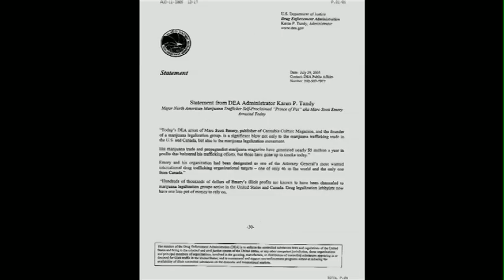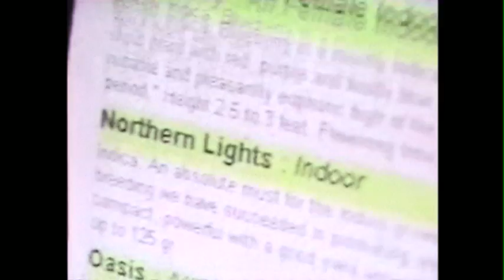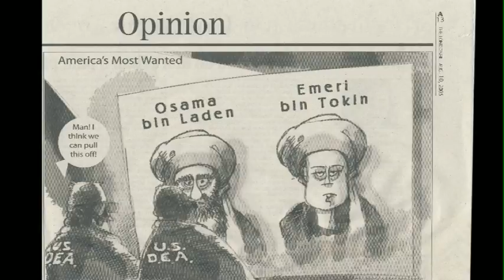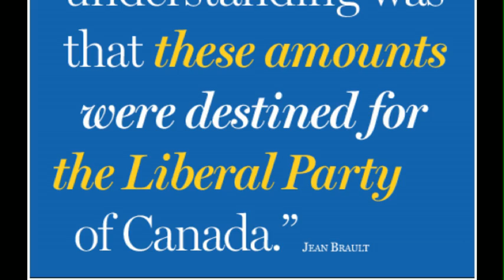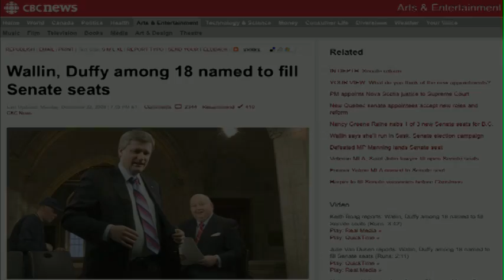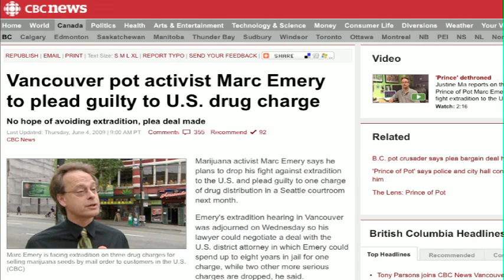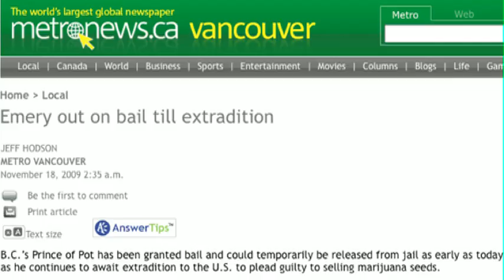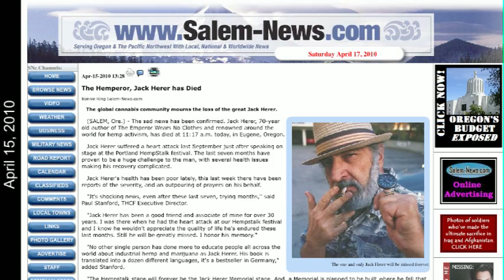The Principle of Pot (Part 2 - Segment 5)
2005 raid on Marc Emery's Cannabis Culture HQ; arrest of Marc Emery, Michelle Rainey, and Greg Williams; U.S. DEA Extradition request; plea deals; North Fraser Pre-Trial; 2010 Olympics; Scott Reid, Libby Davies, and Ujjal Dosanjh petitions in the House of Commons / Parliament; Stephen Harper on YouTube; marijuana legalization; death of Jack Herer.